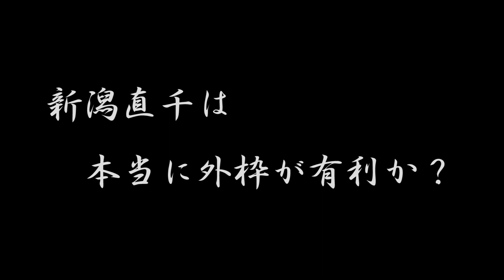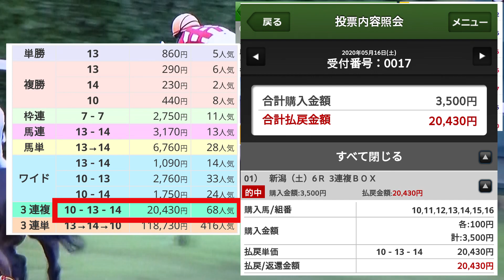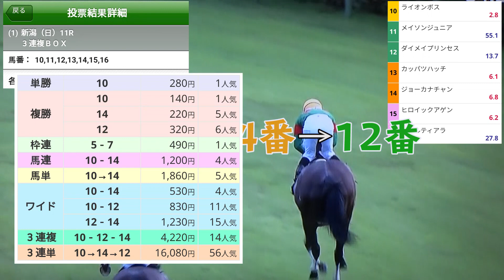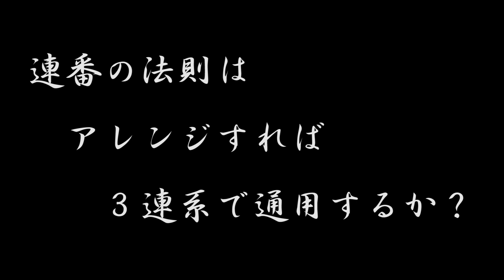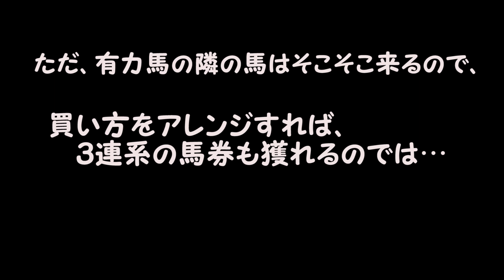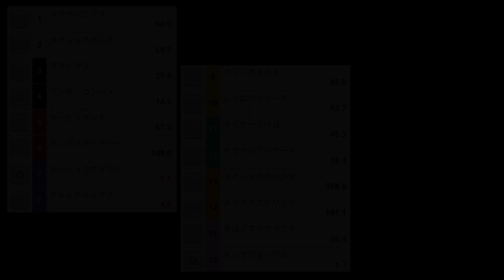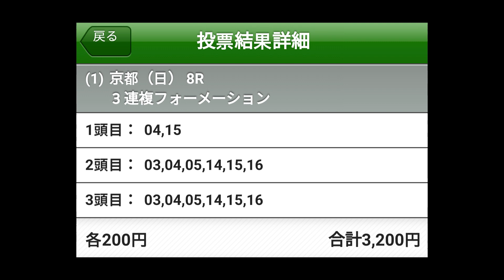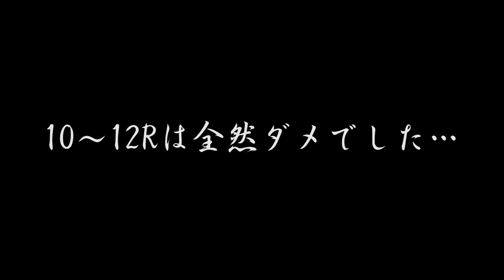競馬検証・小ネタを２本立てです。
久しぶりの投稿になってしまいましてスミマセン

競馬の小ネタを２本作りました。
①新潟の直線・芝1,000ｍは本当に外枠が有利か？
②強い馬と、その隣の馬を買って３連系の馬券は獲れるのか？

全レース買って検証してみました。
さてさて…。